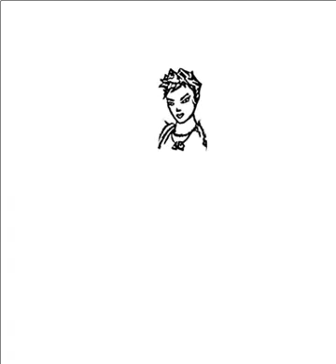drawing illustrator tutorial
drawing illustrator wacom,
drawing illustrator cc,
drawing illustrator pen tool,
drawing illustrator vs photoshop,
vector drawing illustrator,
isometric drawing illustrator,
perspective drawing illustrator,
speed drawing illustrator,
drawing in illustrator with a tablet,
drawing in illustrator for beginners,
illustrator brushes for drawing,
drawing by illustrator,
drawing buildings in illustrator,
drawing backgrounds in illustrator,
botanical drawing illustrator,
adobe illustrator drawing brushes,
best illustrator drawing,
mirror drawing illustrator cc,
perspective drawing illustrator cc,
illustrator drawing cartoon,
drawing characters in illustrator,
drawing clouds in illustrator,
drawing in illustrator cc 2019,
drawing with illustrator cs6,
drawing curves in illustrator,
illustrator cc drawing tutorial,
drawing with adobe illustrator draw,
digital drawing illustrator vs photoshop,
illustrator drawing design,
dog drawing illustrator,
drawing eyes in illustrator,
easy drawing illustrator,
drawing eyelashes in illustrator,
drawing effect illustrator,
illustrator pencil drawing effect,
line drawing illustrator from photo,
illustrator face drawing,
drawing pad for illustrator,
illustrator tutorial drawing face,
drawing flowers in illustrator,
free hand drawing illustrator,
illustrator fast drawing,
graphic tablet drawing illustrator,
drawing goku illustrator,
geometric drawing illustrator,
drawing grass in illustrator,
drawing gears in illustrator,
illustrator girl drawing,
drawing hair in illustrator,
hand drawing illustrator,
drawing heart in illustrator,
how to drawing illustrator,
hand drawing illustrator tutorial,
illustrator drawing human,
drawing home in illustrator,
illustrator drawing house,
drawing logo in illustrator,
live mirror drawing illustrator,
one line drawing illustrator,
landscape drawing illustrator,
line art drawing illustrator,
drawing letters in illustrator,
adobe illustrator drawing lines,
vector line drawing illustrator,
illustrator mirror drawing,
illustrator drawing with mouse,
adobe illustrator drawing with mouse,
drawing maps in illustrator,
drawing manga in illustrator,
drawing mountain in illustrator,
mesh drawing illustrator,
drawing pad for illustrator mac,
neon drawing illustrator,
drawing on illustrator,
drawing on adobe illustrator ipad,
drawing flats on illustrator,
drawing on illustrator cc,
drawing cartoons on illustrator,
drawing anime on illustrator,
drawing on adobe illustrator android,
illustrator outline drawing,
illustrator portrait drawing,
illustrator vs photoshop drawing,
perspective drawing illustrator tutorial,
ipad pro drawing illustrator,
drawing patterns in illustrator,
pencil drawing illustrator,
illustrator realistic drawing,
drawing roads in illustrator,
reflect drawing illustrator,
drawing ribbons in illustrator,
illustrator drawing room,
drawing shapes in illustrator,
illustrator symmetrical drawing,
illustrator simple drawing,
scanned drawing illustrator,
sketch drawing illustrator,
start drawing illustrator,
drawing spiderman in illustrator,
speed art drawing illustrator,
scratchboard drawing illustrator,
fashion technical drawing illustrator tutorial,
vector drawing illustrator tutorial,
isometric drawing illustrator tutorial,
technical drawing illustrator tutorial,
face drawing illustrator tutorial,
cartoon drawing illustrator tutorial,
3d drawing illustrator tutorial,
drawing using adobe illustrator,
drawing into vector illustrator,
adobe illustrator drawing to vector,
vintage drawing illustrator,
illustrator turn drawing into vectors,
drawing with illustrator,
drawing with illustrator cc,
drawing in illustrator with tablet,
illustrator watercolor drawing,
drawing with shapes illustrator,
drawing yourself illustrator,
2d drawing illustrator,
2 point perspective drawing illustrator,
illustrator 2019 drawing,
3d drawing illustrator